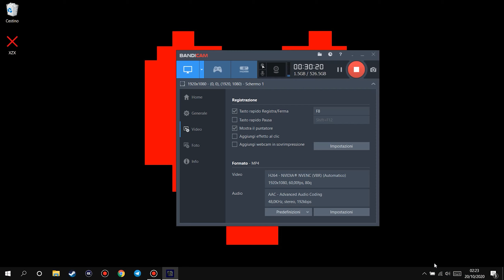The Lord Of The Rings Adventure Card Game [1]